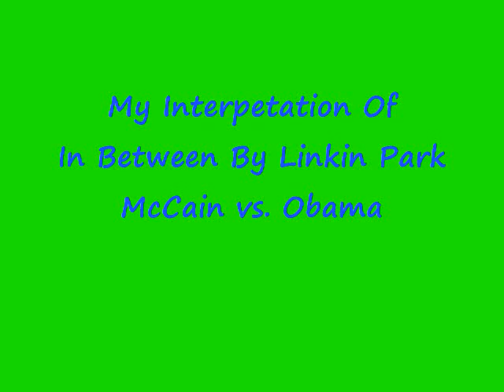linkin park in between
First of all I DO NOT OWN THE PICTURES OR THE SONG. no copyright violation intended with this video. This is my first video ever. so i decided to do it on something i feel strongly about. I didnt like Obama before he was president and i sure as hell dont like him now. Im not looking for my opinion to be shot to hell im purely utilizing my first amendment right so take your rude comments elsewhere.